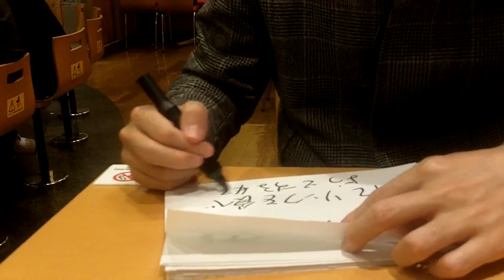こんなスケート場は嫌だ。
ロウガンラガンズの「原宿メモリアル」
第62回～番外編～小ネタ集その１

お題「こんなスケート場は嫌だ。」
挑戦者：yossi(コート)
見えてる司会者：のがっち(北極探検隊)

通算その156。

生まれてこの方、
スケートは数えるほどしか
やったことがありません。

小さい頃に数回、
高校の頃に３回。
それ以降は行く機会に
全く恵まれていません。

見るのは好きなのですが、
いざ自分がやるとなると
自由が利かない靴に
嫌になってしまいます。

さて今年はバンクーバー五輪。
頑張れスケート選手団！！

小ネタのお題のリクエスト受付中です。
コメントやメッセージで下さいませ。

第11弾アンケート「好きなおせち料理は？」
上記ＵＲＬで回答受付中です。
携帯からでもＯＫです。